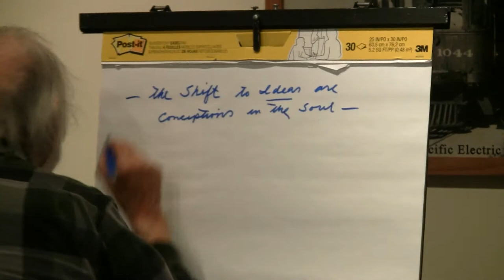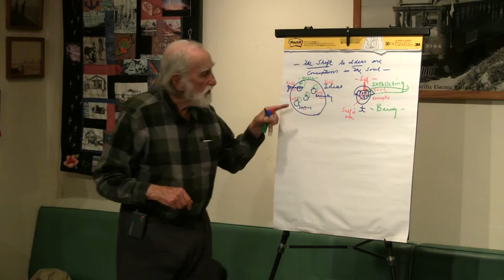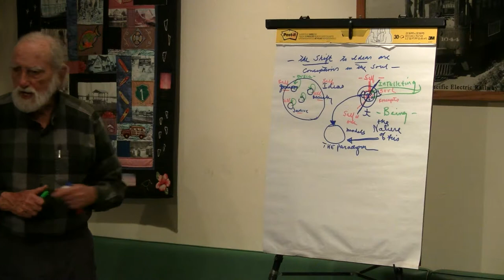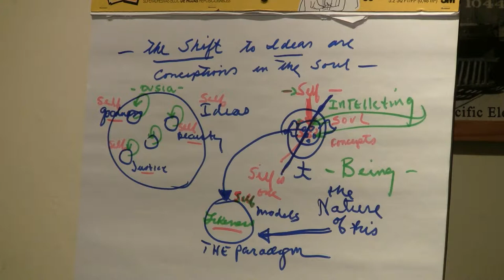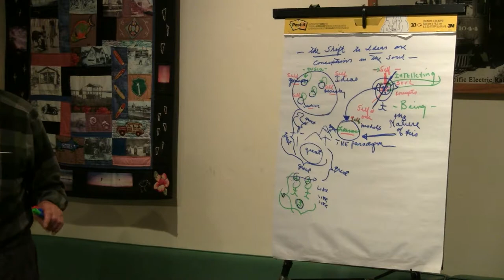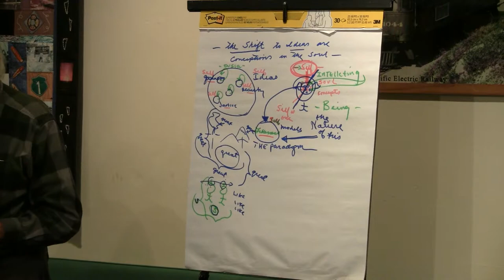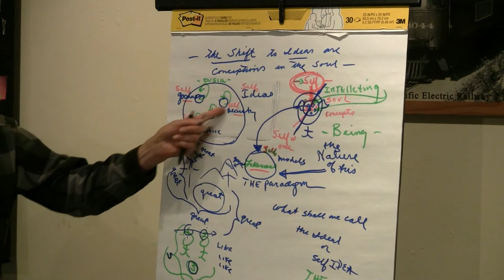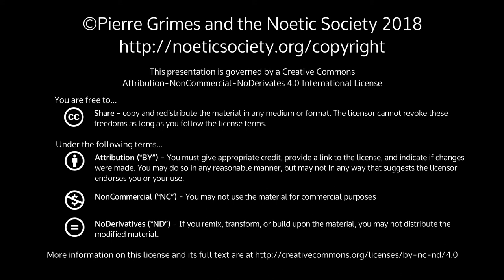2018-06-15 NSFRI - Plato - Parmenides (132b-133d) - The Absurdities That Follow From The Theory of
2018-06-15 NSFRI - Plato - Parmenides (132b-133d) - The Absurdities That Follow From The Theory of Forms

{ 20180615NSFRI }

 Dialogue(s): parmenides Chapters: plg Sections: 132b-133dSynopsisPierre leads us through the part of the Intro/Prologue (in Plato's dialogue, Parmenides) leading up to the Master-Slave argument.  The key issue here is all the problems that come with Socrates' view of ideas. Parmenides carefully follows Socrates' line of reasoning and shows Socrates the absurdities that follow from his view of ideas.(*)[(*) This view is often called Socrates' "Theory of Forms", in academic/modern/Euro-American philosopy. (Though 'form' is usually taken from the Greek, (εἴδη, eide, "ideas").).  And this academic (non-mystical, non-careful) philosophy quite incorrectly teaches that this is the basis for Platonic thinking -- when in fact, it shows quite plainly and in detail here that when Socrates was quite young, Parmenides his teacher, already took Socrates through the problems with it.  (And no where else in Platonic literature is such a view defended!) The reason that academics cannot read the Parmenides (and this section in particular), IMHO, is because they are completely unable to take a 'mystical' reading of Plato. And that is most likely because these academics themselves -- like the young Socrates himself here -- are stuck in the 5th hypothesis. --JS]Highlights132bThe shift to ideas are conceptions in the soulBefore, Soc was willing to say that in the realm of ideas, each one of them is divine (Justice, Beauty, Goodness, etc.)Each of these a state of mind.But is the Self a state of mind?Each one of these ideas could then be connected to SelfAnd each of these would have ousia (a dynamic of turning upon itself)Soc gets in all kinds of trouble with these, so he shifts to saying that ideas are (just) concepts in the soul.Start reading from "Then, O Parmenides, each one of these ideas is nothing more than a conception.." (so Self is in the Soul, along with concepts.)Are they all connected with Self, and therefore one?Socrates (132D): Where does he start his position? Where does it end? Does he introduce another idea of on top of that? (Yes). Do you see the way he bridges it? Do you see the consequences that follow from it?  Breaking it down:1. He's saying there are paradigms for other ideas. They are not merely intellections. They are models.2. He's also saying there are two classes of ideas: Models and those that participate of them.3. The lower class is a set of likenesses of the upper/paradigmatic ones.4. The Self functions in the soul through these (lower) ideas being assimilated in the paradigmatic/upper ones.Assimilation to the Self of the IdeasLikeness coming out of the fact that all the ideas (lower and upper) all share in 'Self'.0:30:25 Parmenides responds (132D, P27)the "like" refers to the Self0:31:54 P28pulling out the idea of like-NESS as an ideaNow he is working with the idea of Likeness, which are what Selves are like byNow we must add the idea of Self to the idea of Likeness0:36:30 P290:36:45 P30Example of an Infinite Regress on "Great" using Tree and mountains and particular greats vs greater idea of great, leading to an I.R...Same problem with "Likeness"/"Like": infinite regress0:41:00 P31,P32Do you see how that conclusion (at P32) follows?Same problem with higher Self and lesser Selves: Infinite RegressParmenides is walking Socrates through to the conclusions that Socrates' assumptions take him to. So this is a purging of Socrates' false notions. Proclus: This is midwifery, because Parmenides is midwifing Socrates of his false ideas.0:50:46 P33Conclusion: So the picture of ideas being separate and distinct from each other is false.Making distinctions vs saying these are separate (different). (Distinctions are about one wholeness)0:57:52 P34Now he is talking about THE Self, the IDEAL Self, the one above all of them.Is it possible you could meet someone who would say, "Nice idea (THE Self), and it might even exist in actuality, but one can never really KNOW the Self." (?)(Barbara: In the same sentence, he moved from Idea(l) Self to just Self.)What are we going to call the Idea/l Self, and is it different from THE Self?  (Socrates has not mentioned this so far in his thinking.)1:04:25 What does this do? Knocks Socrates out.  And it is the set-up for the (upcoming) "Master-Slave argument".And (Barbara) this is also pointing to the reason why he does not later become Parmenides partner in the dialogue (of the 9 hypotheses), and Aristoteles does.Bradley's question about Self over all of these ideas.1:07:40 P351:09:00 P36How many points is Parmenides making?  Number/name them.This (P36) assumes something that we (Moderns/Euro-Americans) do not agree with or do not think about (Ousia ( οὐσίαν)).What is he talking about with the word Ousia?The Platonic view includes Ousia. We need to add it to the diagram.What is going on (in the text) is that the Ousias of the Selves/Ideas above have a